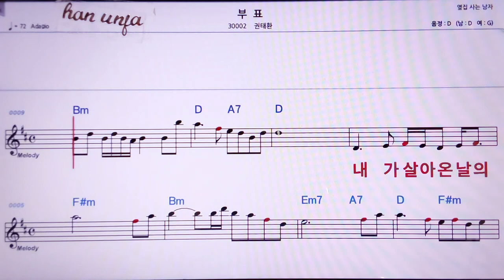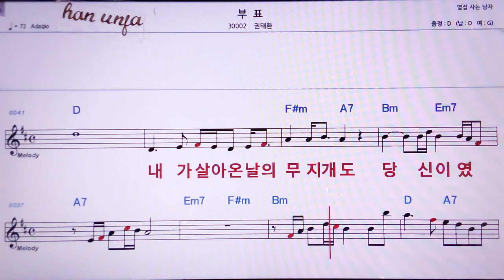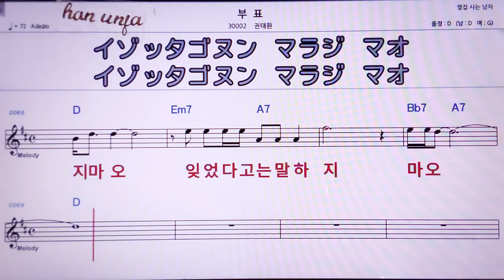💖부표/권태환 👍MR,노래방, 악보, 코드,Karaoke With Sheet Music